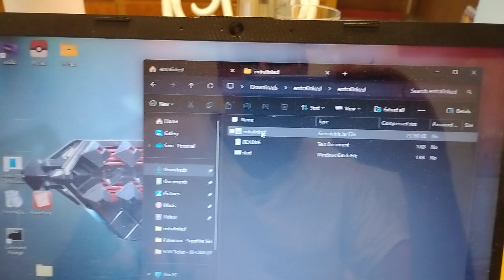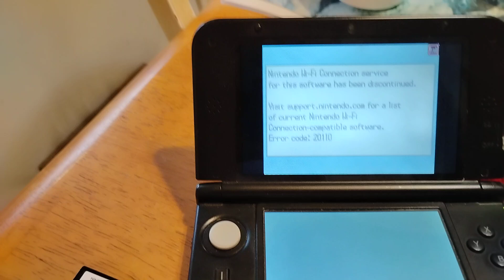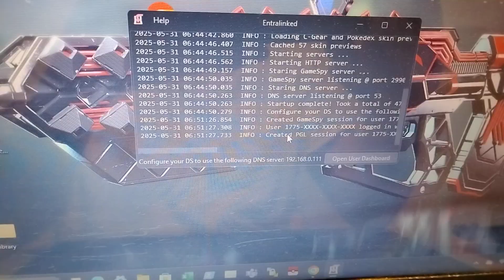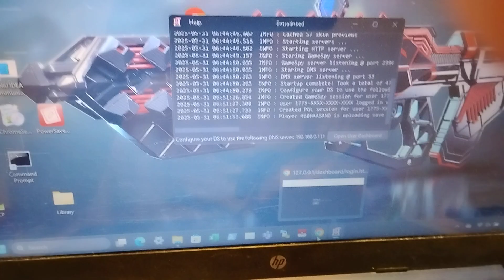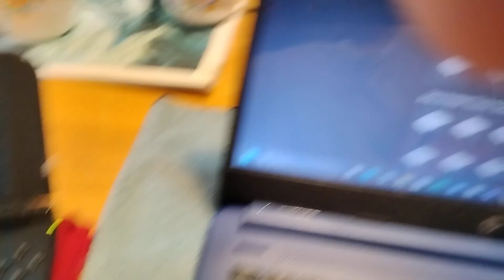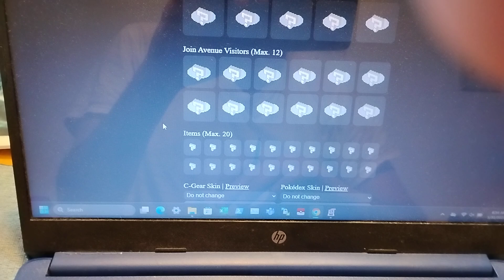How to use entralinked (Dreamworld in 2025)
Java version 17 or higher is required.
This only works if the system is on the same wifi network that the entralinked server is on.
          For example: my system and my laptop used for entralinked were both on my home network

Clarification of the error code at 3:45
When you set up a wfc account it creates a key on the console and game linking them together.
This prevents bypassing the daily lockout of 10 dreamworld pokemon per day.
If this or a similar  error occurs there a 3 reasons why.
1) the console is linked to another game
2) the game is linked to another console
3) there is a miss match between the game and console (for example pokemon classics dns is separate from entralinked causing a miss match)
The fix on the game side is easy, just follow the prompts when setting up the wfc connection
The console side is more difficult, you need to access the wfc setting which is not possible on the gen 5 games, instead you need to insert an online capable non dsi enhanced game, like the gen 4 games or mario kart.  From there you can go to wfc settings, click the orange setting on the right, then erase all data.
Any of these will cause a 1 day lockout on the dream world

This is unofficial, use at your own risk.

This channel does not have monetization on, any adds are from youtube.